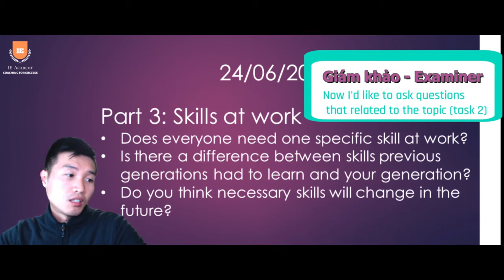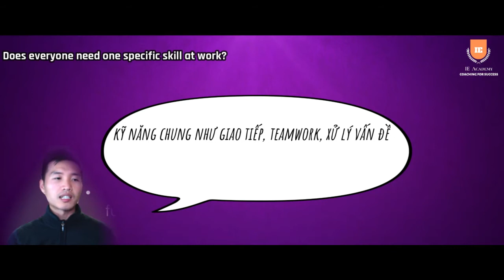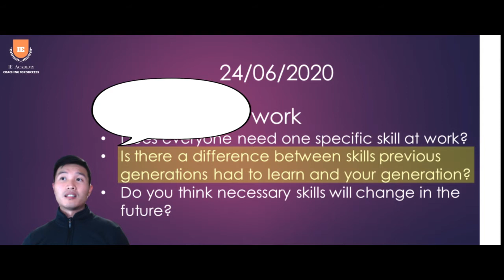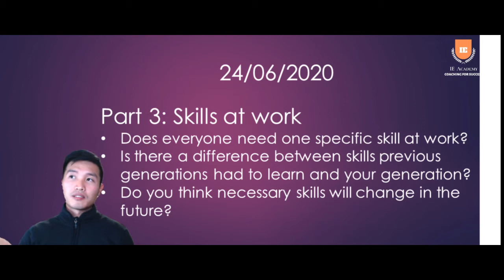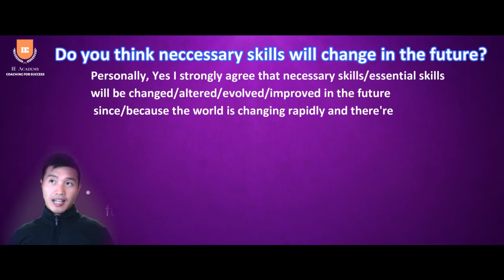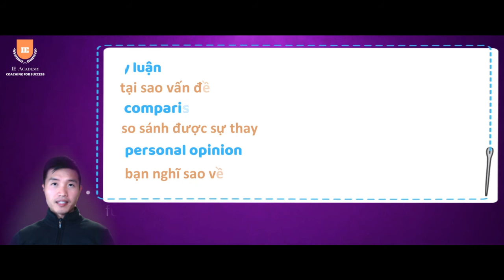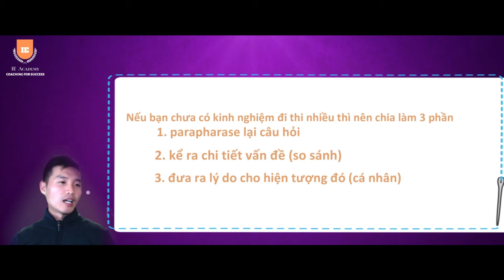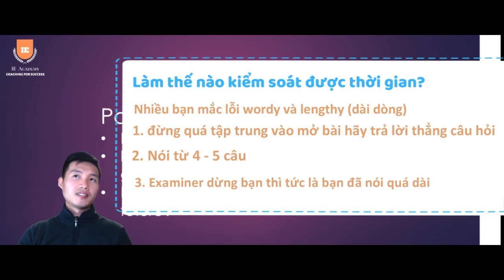IELTS Speaking part 3 | Tự học IELTS - Skills at WORK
Hôm nay chúng ta sẽ học speaking và chữa đề IELTS speaking part 2!

Skills at WORK - những kỹ năng công việc
Trong video này bạn sẽ học:
1. Speculation: kỹ năng suy luận
2. Comparison: so sánh
3. Give examples: đưa ví dụ
4. Give personal opinion: đưa quan điểm cá nhân.

Bonus:
Nhiều IDEAS và từ vựng hay nha các bạn!

Johnny

Edited by Vivian Nguyen
© Bản quyền thuộc về Du học cùng Johnny
© Copyright by Du học cùng Johnny